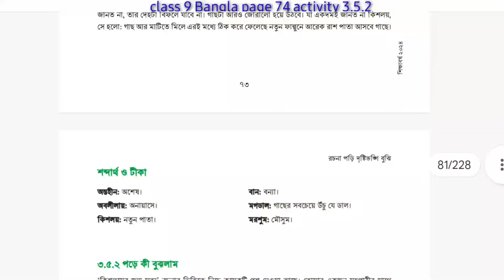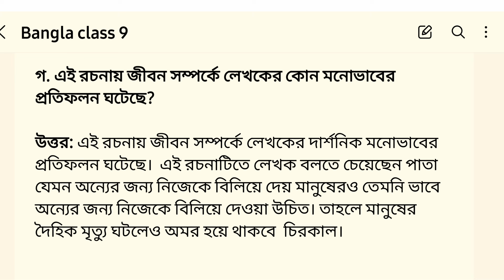class 9 Bangla page 74 chapter 3.5.2 | নবম শ্রেণি বাংলা পৃষ্ঠা ৭৪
class 9 Bangla price 75 solution
class 9 Bangla chapter 3.5.2
class 9 Bangla chapter 3.5.2 solution
নবম শ্রেণীর বাংলা পেজ ৭৪
বাংলা
নবম শ্রেণির বাংলা পৃষ্ঠা ৭৫